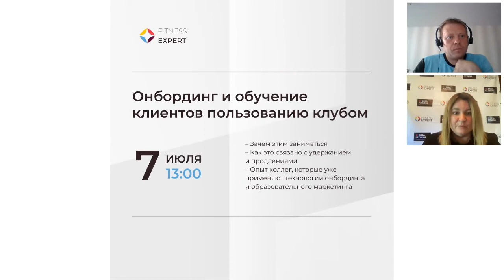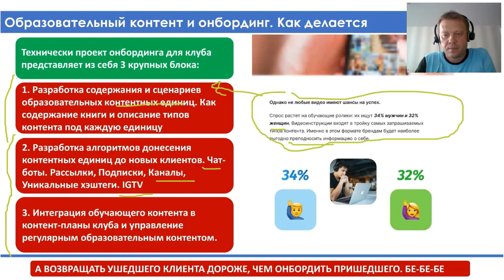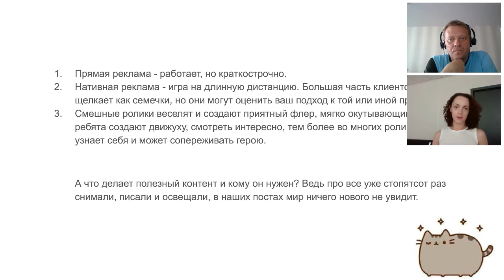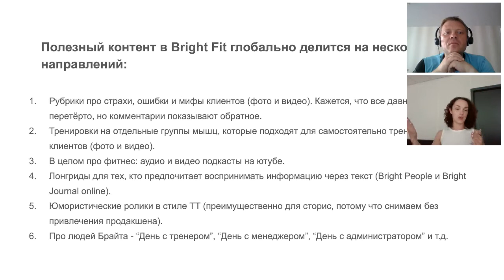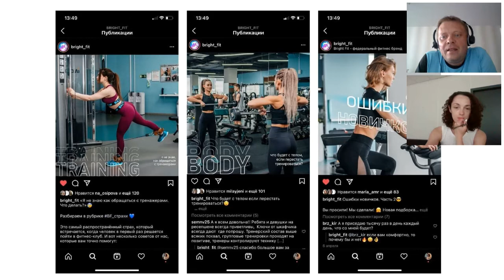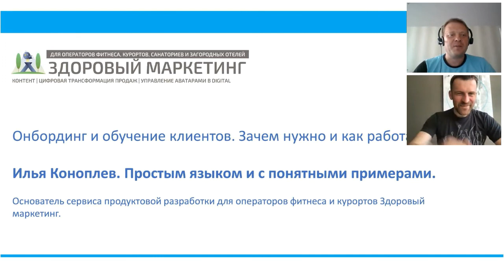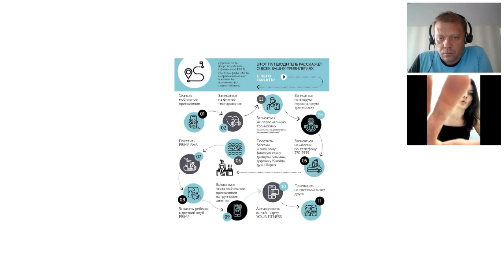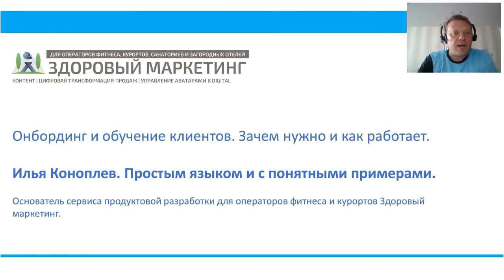Онбординг и обучение клиентов пользоваться фитнес-клубом.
Плохой онбординг – это как вечеринка, на которой ты никого не знаешь: что происходит, кто эти люди, почему им весело, а тебе – нет. Хочется уйти поскорее.

Чтобы retention дня не пробил дно, займитесь онбордингом. Покажите клиенту, как можно и нужно взаимодействовать с фитнес-клубом, чтобы его проблемы решались максимально эффективно.

Об этом расскажут: Коноплев Илья, Андрей Серан (CEO в Atmosphere Fitness г. Владимир), Юля Горбунова (руководитель отдела маркетинга сети фитнес-клубов БрайтФит) и Светлана Абакумова (директор по маркетингу группы компаний Фитнес-индустрия г. Ростов-на-Дону)